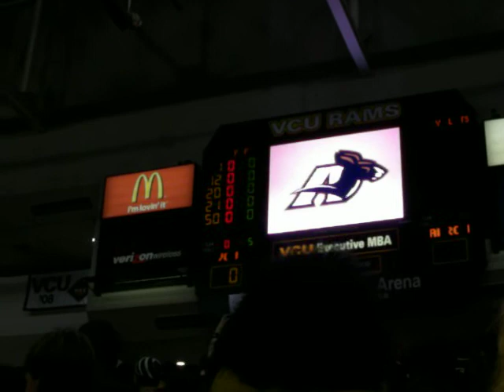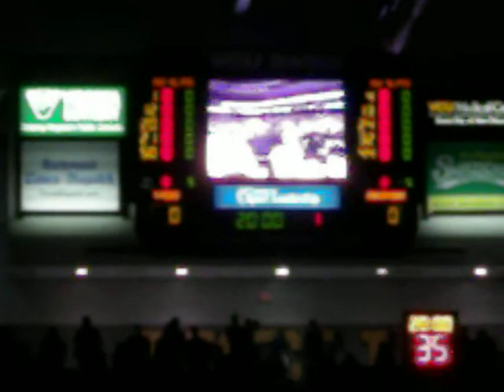VCU Rams Basketball Intro 2010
the intro live from the student section at the siegel center. the video is messed up a little